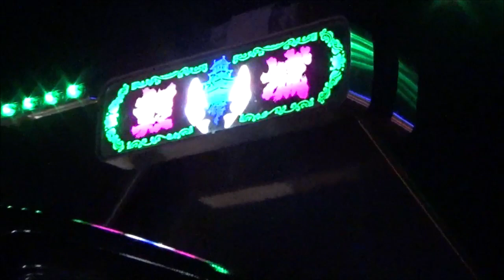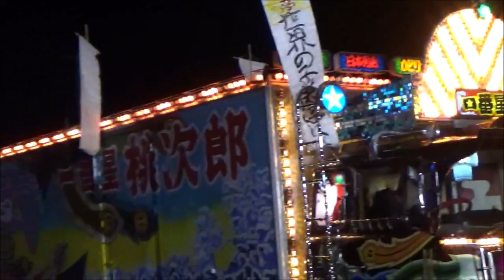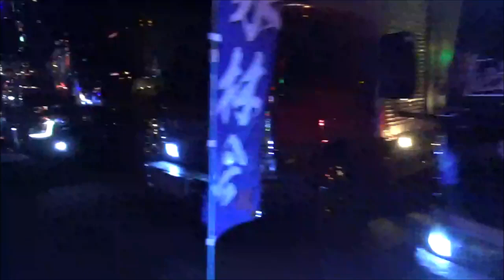デコトラ搬入の様子 全国哥麿会 カウントダウン＆初日の出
トラックの会場入りシーンから駐車シーンとカウントダウンの動画
Culture of Japan Dekotora 　Transformers